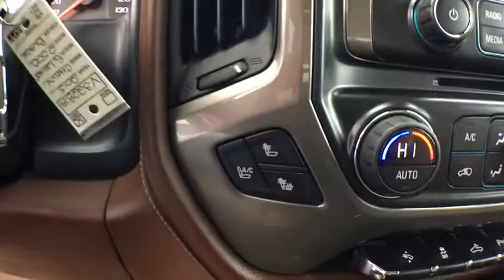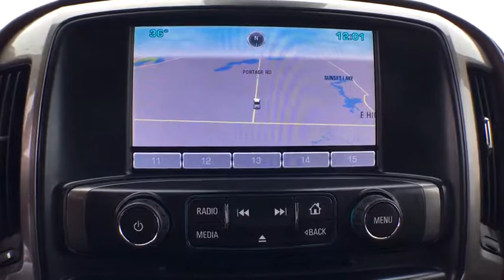2015 Chevrolet Silverado 2500HD Built After Aug 14 Vicksburg, Kalamazoo, Schoolcraft, Three Rivers,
Black Used 2015 Chevrolet Silverado 2500HD Built After Aug 14 available in Vicksburg, Michigan at Vicksburg Chrysler. Servicing the Kalamazoo, Schoolcraft, Three Rivers, Paw Paw, MI area.
2015 Chevrolet Silverado 2500HD Built After Aug 14 High Country - Stock#: V3228TA - VIN#: 1GC1KXE82FF602880

Vicksburg Chrysler
13475 Portage Rd